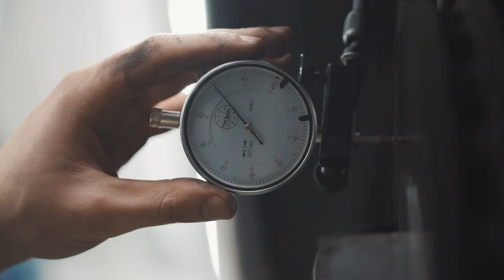Probleme diagnostizieren und beheben als Automobilmechatroniker/in EFZ | Lehrstellenvideo | Yousty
Ein Einblick in den Alltag einer Lehrstelle bei der Emil Frey AG Zürich Altstetten in Altstetten ZH als Automobilmechatroniker/-in EFZ

Automobilmechatroniker/innen EFZ haben einen sehr wichtigen und verantwortungsvollen Job rund um das Automobil. Wenn euch diese Lehre interessiert, solltet ihr euch unbedingt das Video anschauen. Denn dort gibt es wertvolle Informationen.

Emil Frey AG Zürich Altstetten bietet engagierten Jugendlichen eine fundierte Berufsausbildung – starte in die Zukunft. Die Ausbildung junger Berufsleute zählt zu den wichtigsten Aufgaben, denn: Die Marktleistung ist exakt so gut wie die Mitarbeiter, welche sie erbringen.

Ihr wollt mehr über eine Ausbildung bei Emil Frey AG Zürich Altstetten erfahren? Hier gibt es mehr Informationen: Das Besondere an yousty.ch ist, dass du neben allen wichtigen Informationen und Tipps zu den Berufen, freien Lehrstellen und dem Bewerbungsprozess Einblicke in ein Unternehmen bekommst. Bei Yousty kannst du online schnuppern!